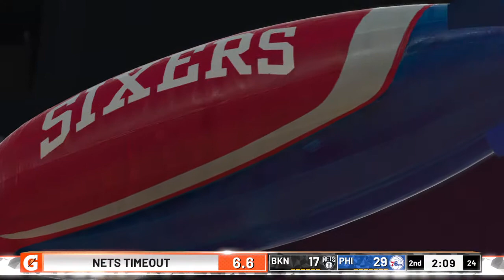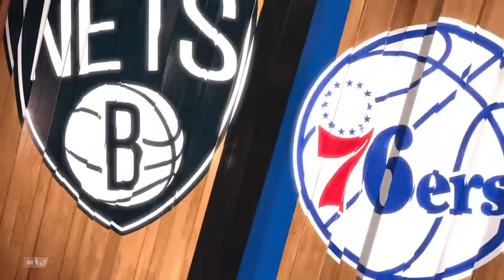2019 NBA Playoffs Round 1 Game 5 Brooklyn 1 @ Philadelphia 3 NBA 2K19